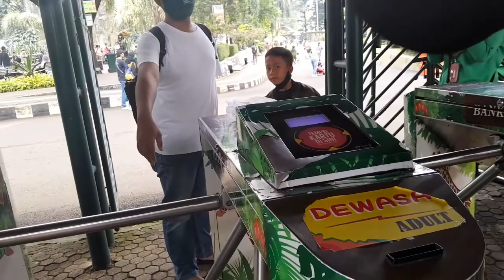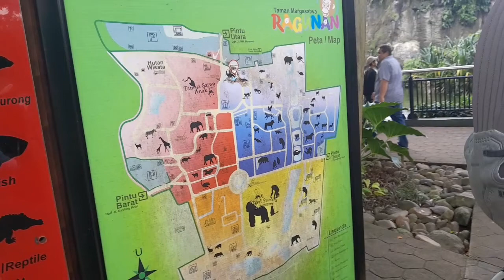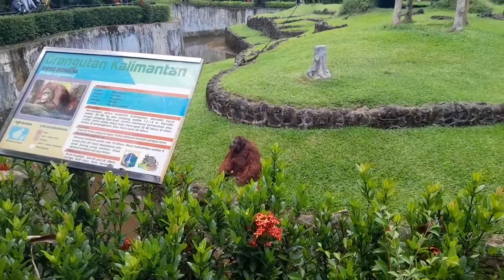Jalan Ke Kebun Binatang | Ragunan Jaksel Jalan Bareng Hai Family | Habibie Raline Semangat Banget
Sahabat Hai Family
Hari ini Sabtu, 11 Maret 2023
kita jalan-jalan ke kebun binatang yang ada di Jakarta Selatan atau yg lebih dikenal dengan ragunan

Alhamdulillah kali ini bisa jalan bareng keluarga, meskipun ga semua si
ada Abi, Umma, Habibie, Raline, Om Alfis, Om Ajis, Aunty Tikah sama Atqi.
di tengah perjalanan kami kedatangan tamu special, kakak rubini asli jogjakarta, tapi bekerja di jakarta utara.
ka rubini adalah teman kerja abi, dulu abi hidupnya merantau. ka rubini ini orangnya super baik, alhamdulillah umma bisa kenal sama teman abi juga.
terima kasih kakak rubini buat buah tangannya, kami dibawain donat j.co sama kakak rubini

karena sudah siang dan kami sudah cape muter-muter lihat berbagai macam hewan, ada burung, harimau, singa, orang utan, kura-kura, kijang, landak, kanguru, owa dan masih banyak lagi deh. Habibie dan Raline puas banget pokoknya, next time kita jalan-jalan lagi ke tempat yg lebih seru.

Pengin banget umroh bareng keluarga, semoga Allah segerakan
aaamiin